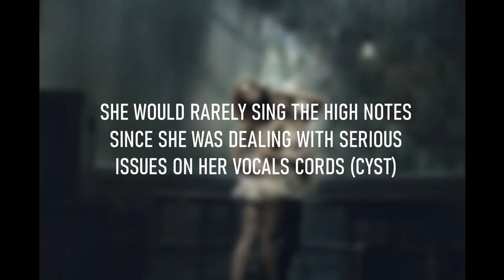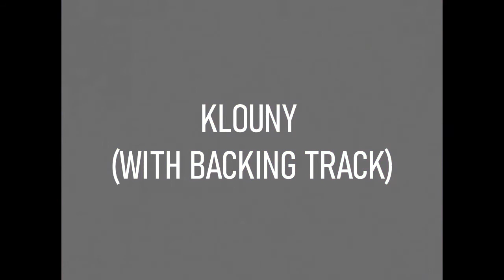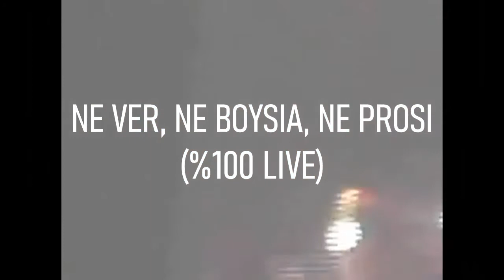Julia Volkova - Studio Vs. Live